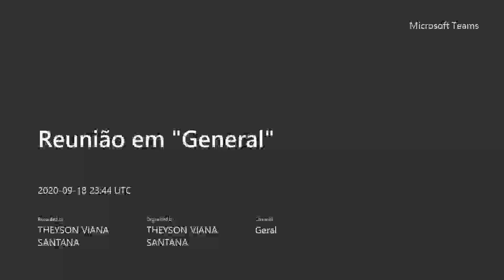Aula Atividade #2 Gestão Educacional